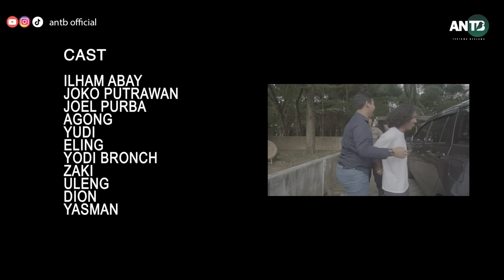DEMAM EURO PART 2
Bentuk Support TERIMA KASIH SOBAT BURUNG!!